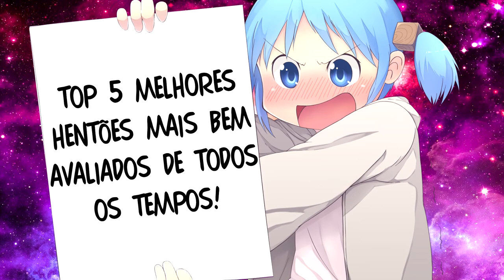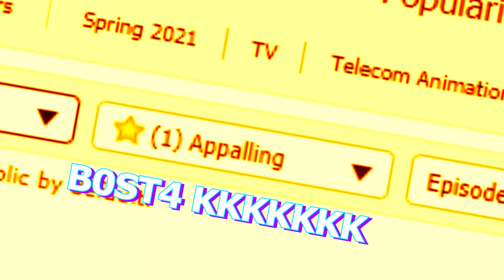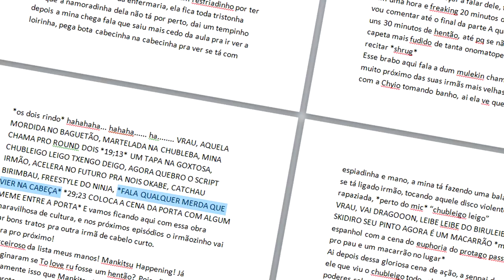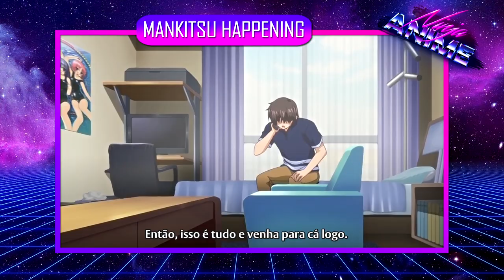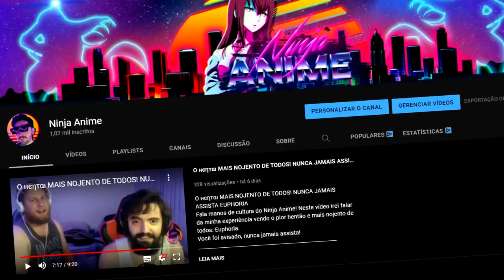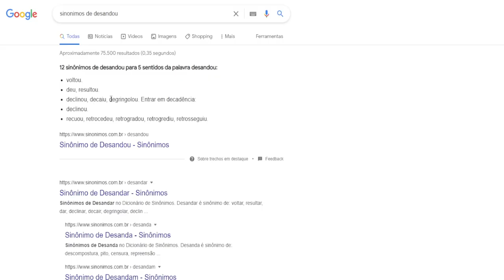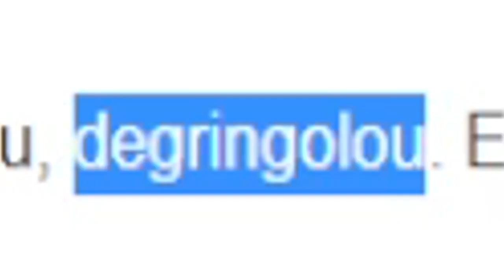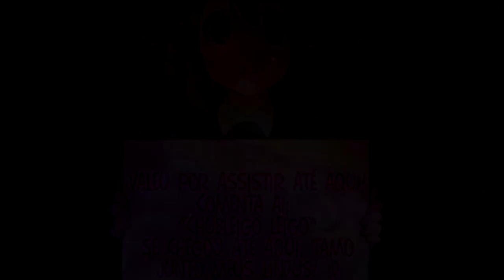TOP 5 MELHORES нєηтαıs MAIS BEM AVALIADOS DE TODOS OS TEMPOS! ( ͡° ͜ʖ ͡°)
Fala manos de cultura do Ninja Anime! Neste vídeo irei falar de 5 dos hentões mais bem avaliados de todos os tempos,  hentões com animação boa, e também aquele romance que vocês curtem!  ( ͡° ͜ʖ ͡°)

   TODAS AS NOTIFICAÇÕES!